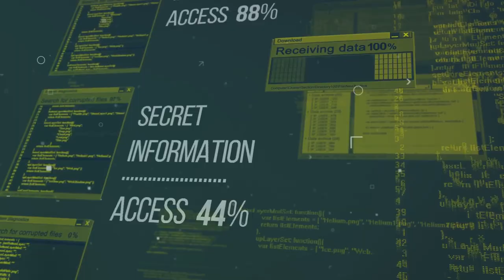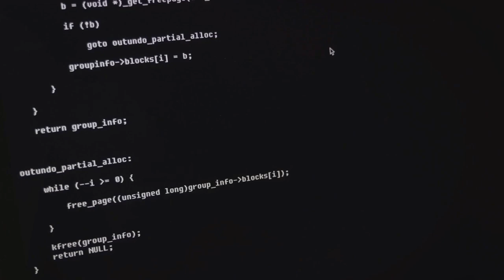Have I been Pwned?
In this video, we dive deep into the 'Have I Been Pwned' service, its significance, and how it can safeguard your online presence effortlessly.

🔐 Cybersecurity is more critical than ever, and 'Have I Been Pwned' is a vital tool to stay one step ahead of data breaches and hacks. By checking if your email or username has been compromised in any major data breaches, you can take immediate action to strengthen your security.

In this video, we break down the importance of 'Have I Been Pwned' in easily digestible terms, highlighting the risks of not paying attention to your online security. Discover how this service can empower you to make informed decisions to protect your personal data.

🔒 Whether you're a seasoned internet user or just starting your online journey, this video is a must-watch. Leverage this powerful service to safeguard your sensitive information and ensure your privacy remains intact.

Let's start the journey towards a safer online presence together!

OUTLINE:
00:00:00: Introduction to Data Breaches
00:00:20: Introduction to 'Have I Been Pwned'
00:00:40: Functionality of HIBP
00:00:57: Growth of HIBP
00:01:19: Statistics of HIBP
00:01:38: Enhanced User Security
00:01:54:Conclusion